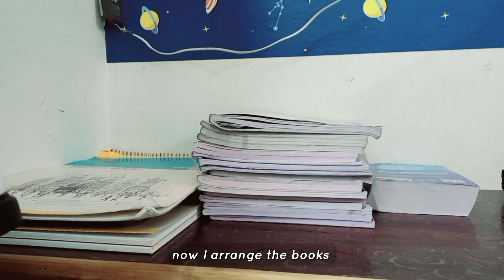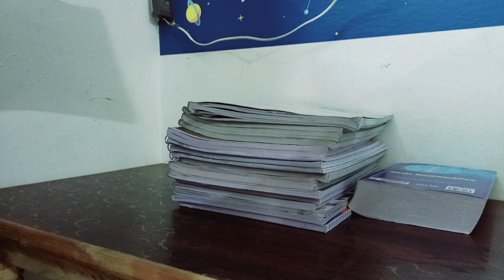Productive day in my life 🖇 || aesthetic vlog 💫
Hello viewers 🌿
If any suggestions you have, feel free to let me know in the below comments section. ✨🪷

✨️ About Me
~ Age : 15
~ Birthday Date : 26/12/2008
~ From India 🇮🇳
~ Date : 29/10/2024

©️ Filmed and edited by Jinsokun

Goodbye see you in next video. ☀️